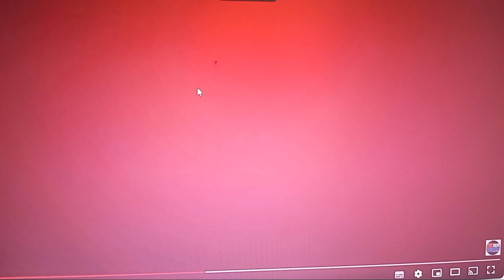Mattel Creations/Nelvana Limited